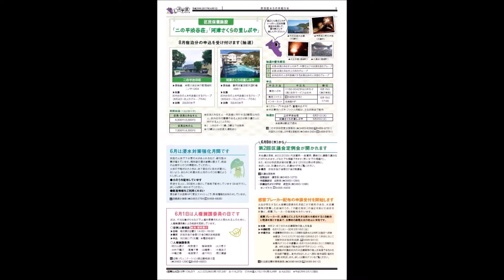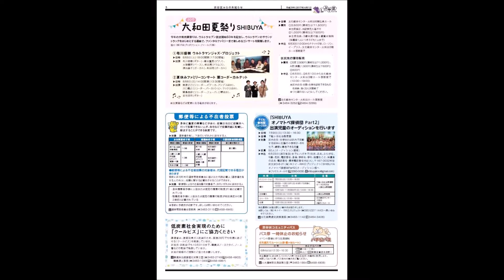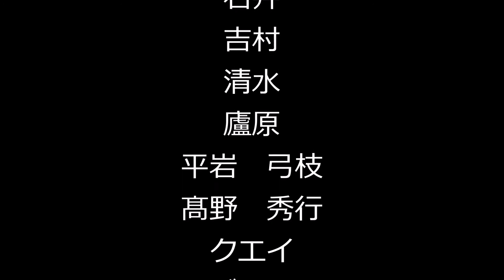平成29年（2017年）6月1日号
（敬称略）
明日山　勝子
阿部　澄子
飯塚　俊則
大川　育子
木村　千鶴子
髙橋　千善
田嶋　春一
中馬　民子
中嶋　正樹
松居　智子
森下　利江
若江　健雄
布川　俊樹
福田　重男
大塚　義将
柴田　亮
須田　晶子
和田　明
栗原　正己
川口　義之
関島　岳郎
安宅　浩司
ハチ公
服部　京子
長壁　美千子
寺坂　京子
上谷　律子
宮代　幸枝
鈴木　和子
中筋　桂子
三原　庸子
長谷部　健
朝倉
リムスキー
コルサコフ
ブルッフ
J.S.バッハ
中村　翔太郎
小竹　嘉子
陶山　幸子
太田　幸子
佐藤　正人
鹿熊　勤
山田　修靖
花柳　寿世晶
遠藤　勇樹
武藤　圭子
丸山　多喜子
佐野　正一
渡辺　由美子
武本　弓佳
高橋　捷
川本　喜八郎
武田
立岡
加藤
斉藤
石井
吉村
清水
廬原
平岩　弓枝
髙野　秀行
クエイ
ヤン・シュヴァンクマイエル
中村　幾代
小嶋　雄二

平成28年度東京都広報コンクールで「しぶや区ニュース」が最優秀作品に選ばれました

平成28年度東京都広報コンクールの広報紙部門において、「しぶや区ニュース」平成28年7月1日号が、最優秀の作品として選ばれました。
「しぶや区ニュース」では、毎号、地域で活躍する人（ローカルスター）を特集し、インタビュー内容を地域コミュニティFM「渋谷のラジオ」と連動した形で掲載しています。区民参加型で、紙面を通じて、行政と区民、地域の人たち同士、相互のコミュニケーションが図れる紙面を目指しています。
講評では、毎号テーマを設けて紙面に区民の皆様にご登場いただいている点が、「住民の目をひく紙面であり、地域で頑張っている団体・住民などを取り上げ、行政と住民との協働を感じる紙面である」と高い評価をいただきました。
また、その他の情報面においては、文字情報量のボリュームが程よく、贅沢なスペース使いをしているところや、イラスト・写真などによる視覚的な表現が施されているところも評価をいただきました。

詳しくは、「平成28年度東京都広報コンクール」の入選作品が決まりました！（東京都のページ）をご覧ください。